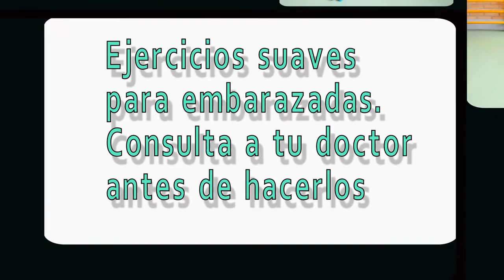EN FORMA TAMBIÉN EMBARAZADA| EJERCICIOS SUAVES PARA MANTENIMIENTO.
El estar embarazada no quiere decir que no podamos hacer nada de deporte. Si tienes un embarazo normal y sin problemas, puedes hacer este tipo de deporte. Tonificar y movilizar músculos y articulaciones, y a la vez estirar y relajar la espalda es beneficioso para nuestra salud. Si tienes dudas consulta a tu doctor.

Twitter; @inmaenrimon